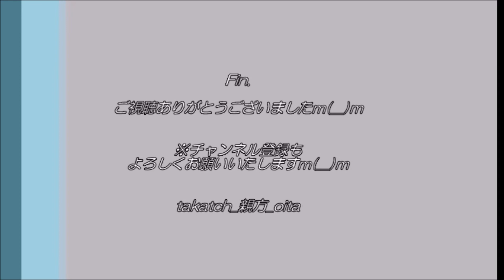【アイドル 福岡】高田詩織『Fiesta！Fiesta!』Juice=Juice｜アイドルソロクイーン2022全国3位の逸材🌻 in 北九州黒崎SEC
🌻「高田詩織(たかたしおり/しおりん）」さん
福岡県を拠点に活動されるソロアイドル🎤
2022年開催の「第9回ソロアイドルクイーンコンテスト」で、全国3位の実力＆人気の持ち主です✨
(ただ、ご本人は「第１０回コンテストでは日本一を目指す🔥」と前を見据えております！）

今回、福岡県北九州市の黒崎SECで３曲パフォーマンスとのことで応援へ！
ハロプロ大好きなしおりんが輝いておりました✨

【🌻黒崎SEC 2022年9月パフォーマンス動画集】
📝高田詩織in福岡県北九州市黒崎SEC2022年９月レポ記事